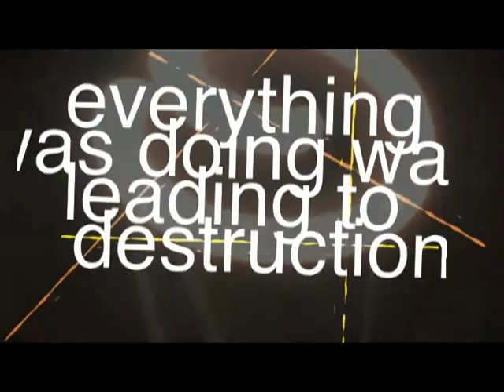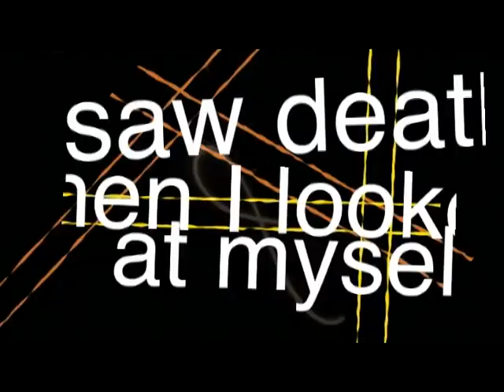Stay Sharp, The Cost Segment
What do drugs really cost. Not just in cold hard cash but in the expense of life and freedom. Drugs will take everything and give nothing. This is a known and regularly experienced fact my millions of Americans each day.